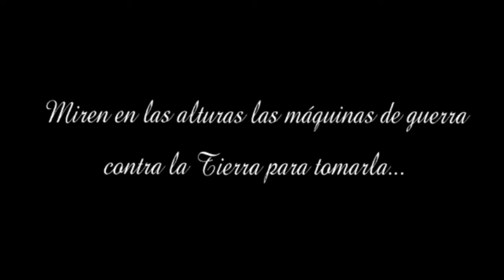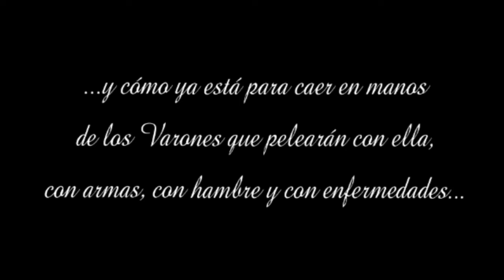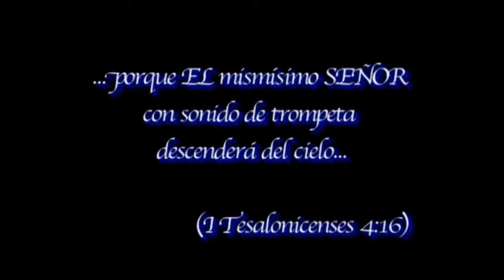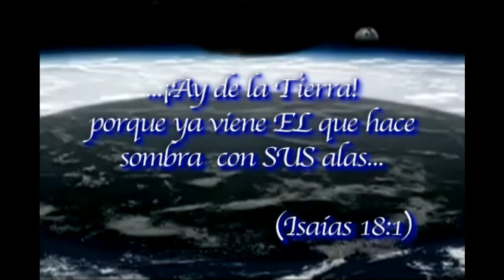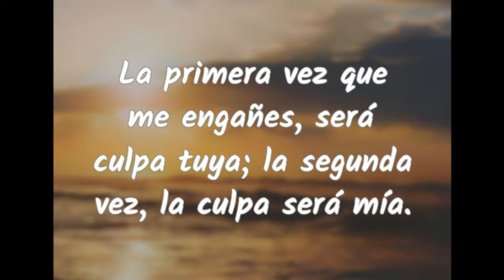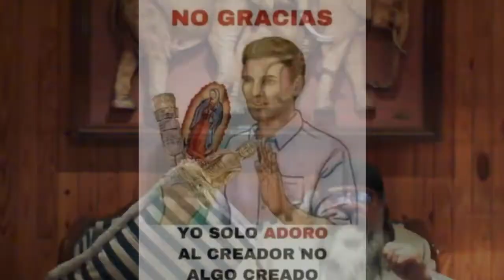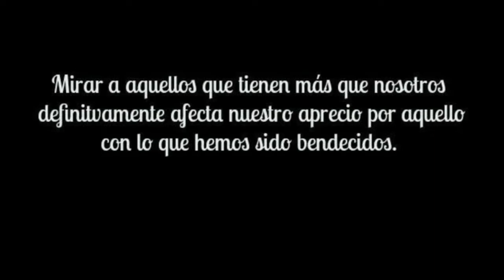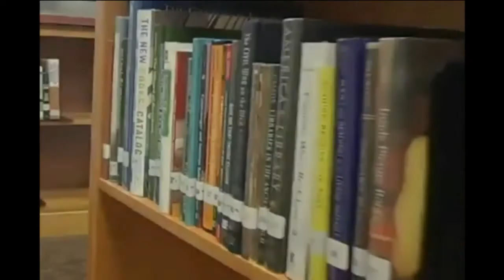LA BIBLIA, UNA EVIDENCIA EXTRATERRESTRE INNEGABLE Jorge Valderrabano PROGRAMA 379 (15/ENE/2022)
LAS PESTES DE HOY, PROFECÍAS DE LA ANTIGÜEDAD, un tema que sin duda alguna se adecua a los tiempos de adversidad que estamos viviendo.